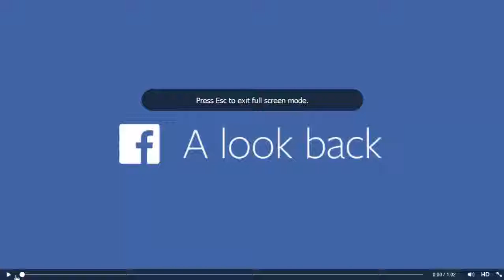Lookback on Life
Life since 2008